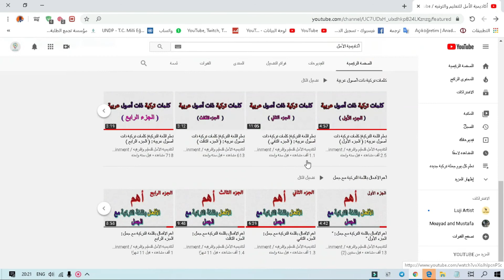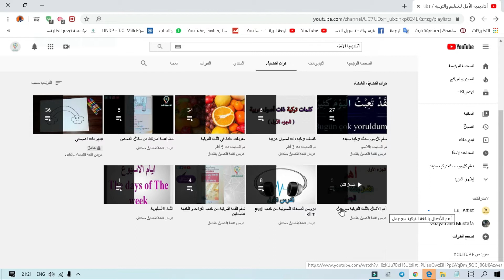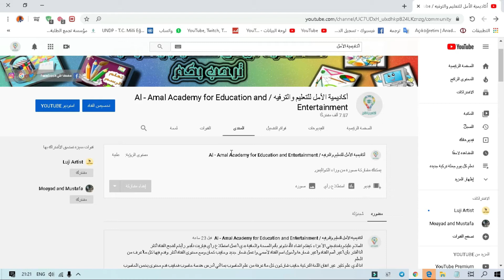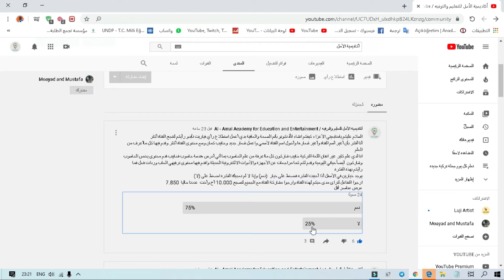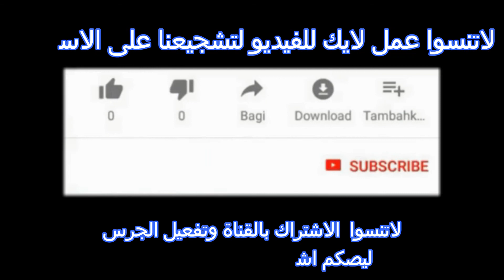تعلم كل يوم جملة تركية جديدة (28)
تعلم اللغة التركية بسهول من خلال الجمل اليومية الأكثر استخداما في حياتنا اليومية
ارجوا مشاركة الفيديو مع اصدقائكم ومع الجميع لتعم الفائدة
بدي منكم دعمكم حتى نوصل 10.000 مشترك  بتمنى منكم مشاركة قناتي مع الجميع لحتى نوصل ونستمر بالنشر ولكم جزيل الشكر .
يمكنكم متابعتنا من خلال :
                  " اهلا بكم في قناة اكاديمية الأمل للتعليم و الترفيه "
    هذة بعض الدروس التي في قناتنا لتعليم اللغة التركية🇹🇷 ارجو أن تنال أعجابكم👍🏻

لمشاهدة المزيد قوموا بزيارة قناتنا على اليوتيوب واشتركوا بها وفعلوا زر الجرس
أذا اعجبكم الدروس ارجو ا نشرها لتعم الفائدة ولا تبخلوا في نشر العلم لتنالوا الأجرا والثواب , وارجوا دعمكم لنستمر بنشر كل ماهو مفيد

 @أكاديمية الأمل للتعليم والترفيه / Al - Amal Academy for Education and Entertainment ​